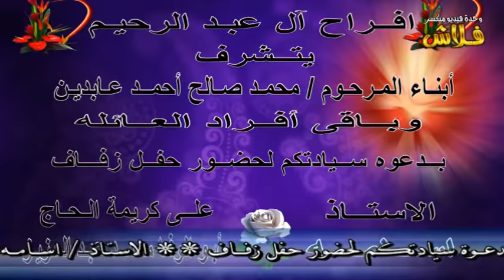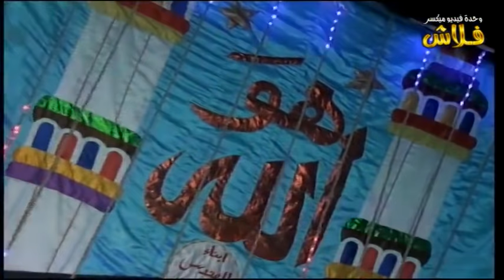إن الذين آمنوا وعملوا الصالحات كانت لهم جنات الفردوس نزلا | القارئ حـاتم الحرزاوى | اخر سورة الكهف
🌷🌷أفــــــــــراح  🌷
🌷آل عبـــــد الــــرحيــم 🌷🌷
بالحـــريزات
مركز  النتشــاه محافظة سوهاج
بــدعوه من أبنــاء المــرحــوم / محمــد صــالح أحمــد عــابــدين
وحفـــل زفـــاف الاستـــاذ
أســـامه
مع فضيــله الشيــخ / حــاتم الحرزاوى
الحفل من إعداد وإخراج
فراشة
🍀اولاد الشيخ رضوان
🍀بالشواوله🇾🇪 المنشاه 🇾🇪سوهاج
👈الحاج خيرى الشيخ رضوان
٠١١١٩٨٤٨٤٨٤؛/٠١٠٢٦١٨٨٨٢٦👍
وحـــــــــــــدة فيـــــديو ميكســـــــــــــــــــــر
🎥 فــــــــــــــلاش 🎥
م / محمـــد شلبــــــى